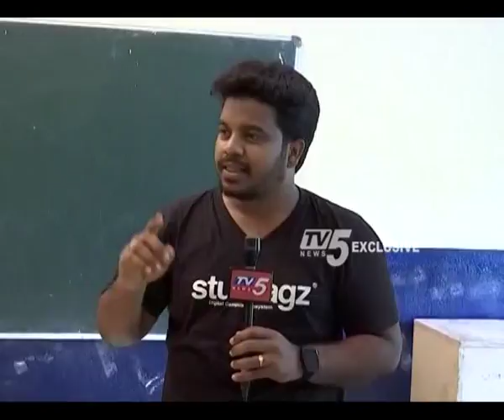TV5 College Connect I GIET | Full Episode Part 3